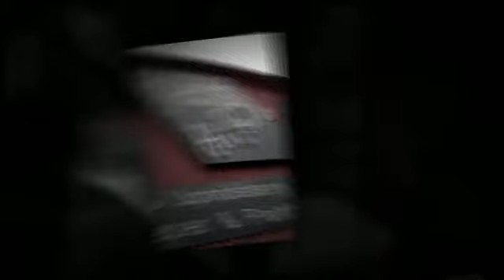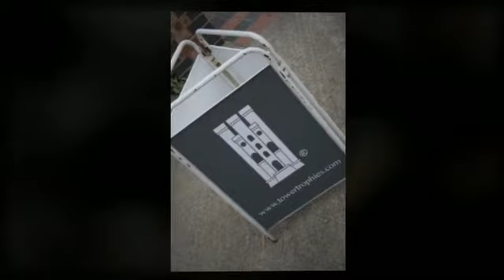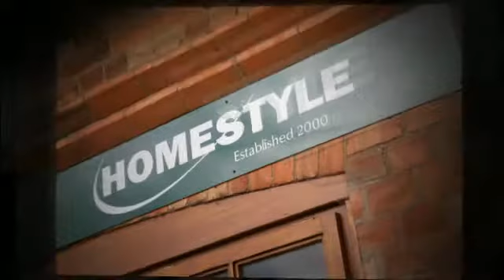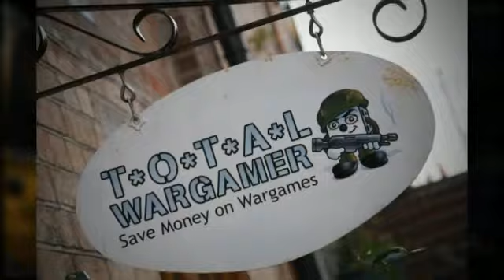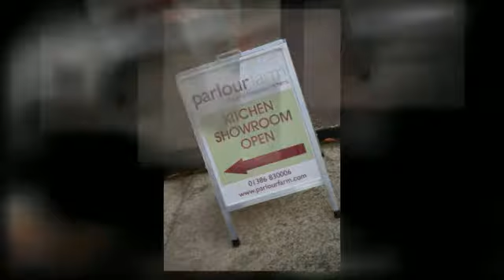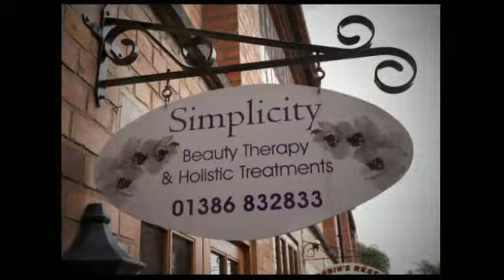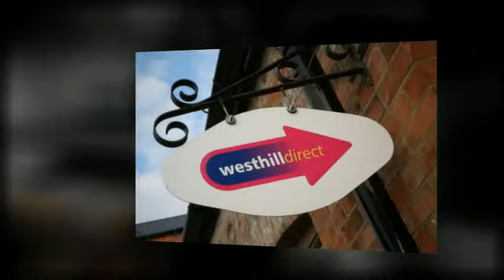Blackminster Business Park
Blackminster Business Park, Blackminster, Evesham,